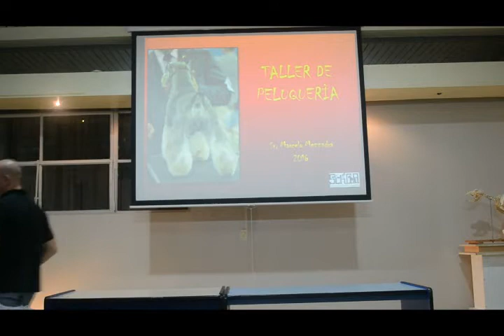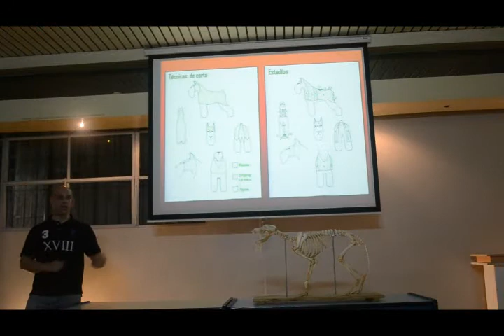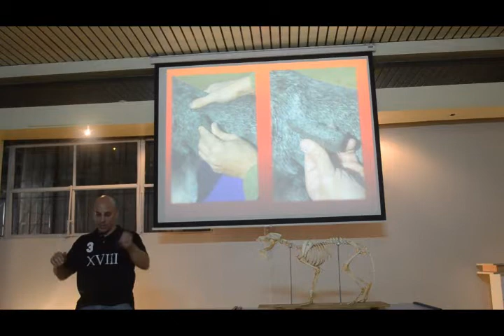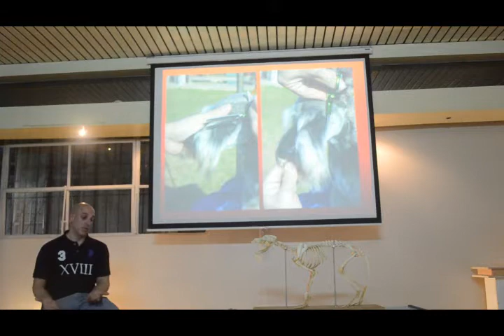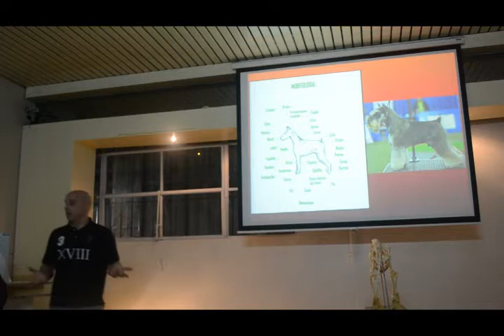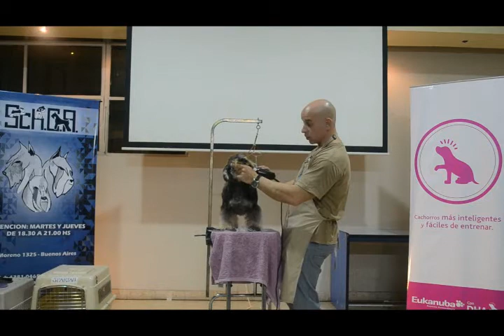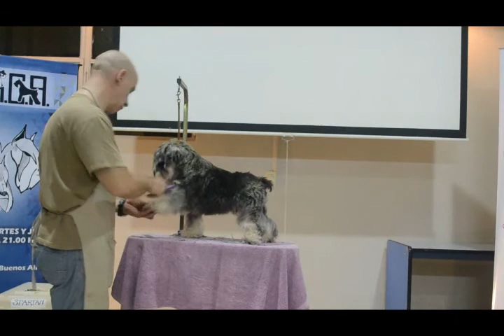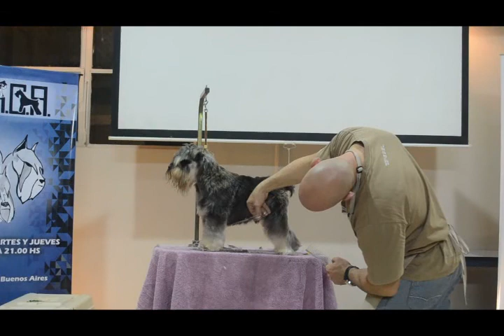SchCA Conferencia Marcelo Mezzadra Taller de peluqueria 2016.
Marcelo Mezzadra Taller de peluqueria para Show 2016